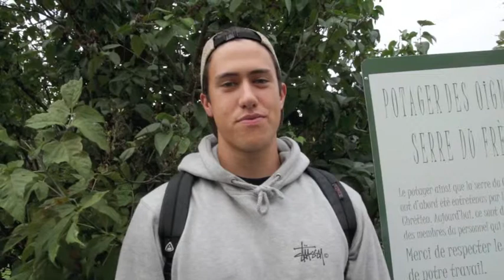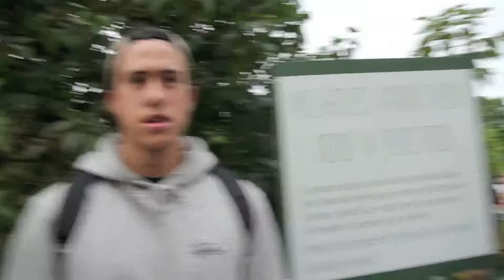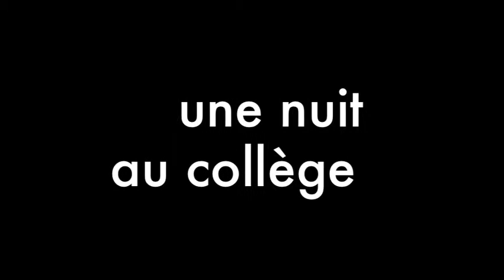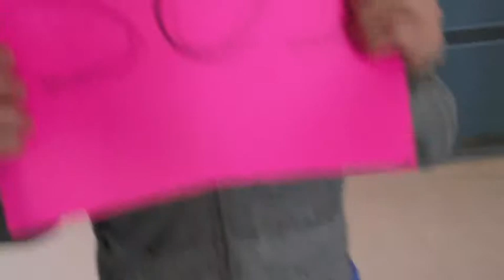Animation sociale 2014 2015